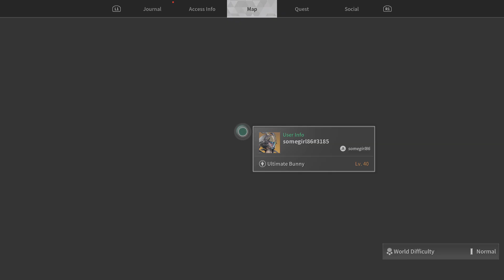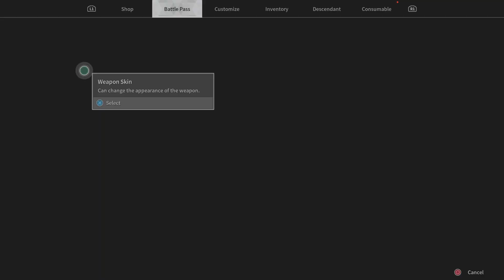Gun them down - The First Descendant #3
In this video i shoot things